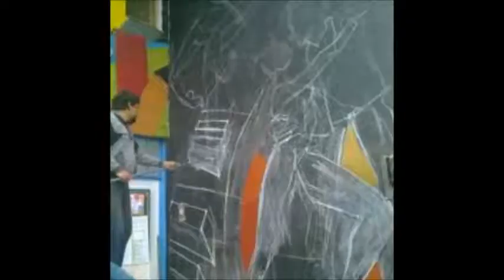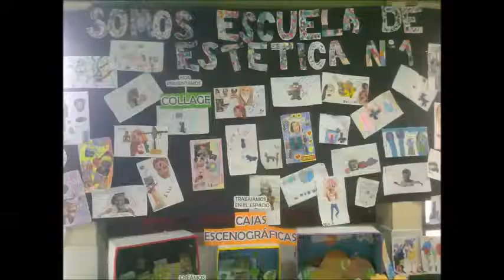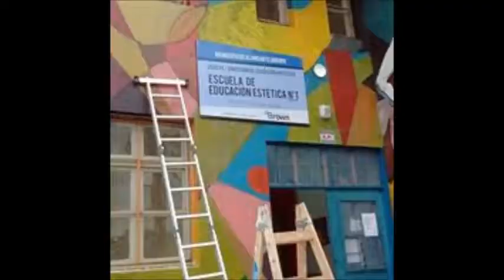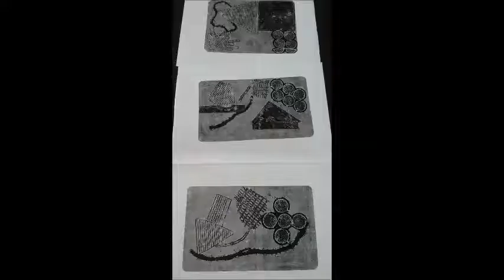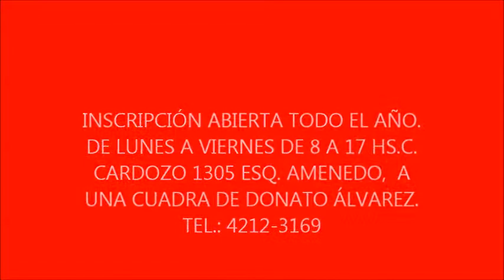EEE N° 1 A BROWN